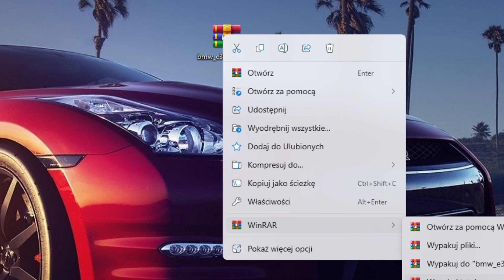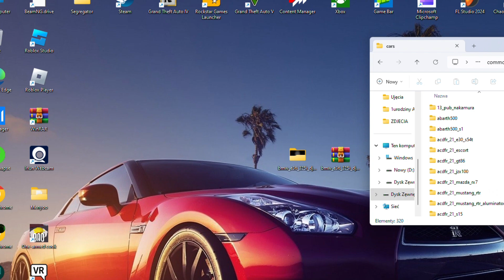JAK WGRAĆ AUTO DO ASSETTO CORSY (PORADNIK)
Witajcie to w następnym odcinku na moim kanale, jeśli ci sie spodobal zostaw like👍